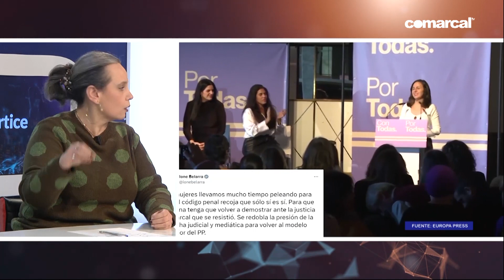EL VERTICE 2ª PARTE MIERCOLES 08 02 2023 DEBATE